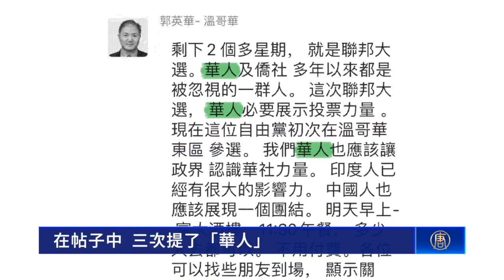加拿大華裔議員中共統戰華人社區 干涉選舉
加拿大華裔議員中共統戰華人社區 干涉選舉 - 中國人權 - 關慧貞

緊密追踪：
🌐 新唐人電視台： t.ly/U68D
🌐 香港大紀元新唐人聯合新聞頻道: t.ly/xpRo
🌐 新唐人亞太電視台： t.ly/6mmB